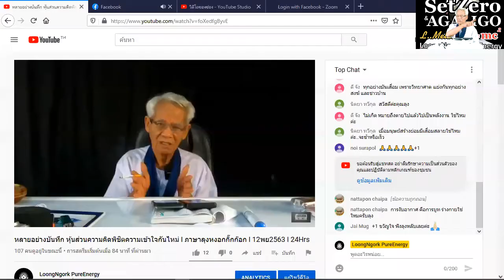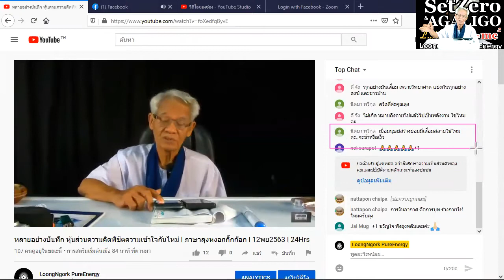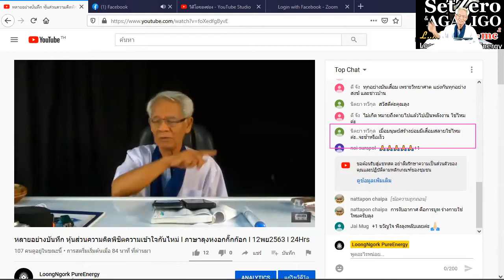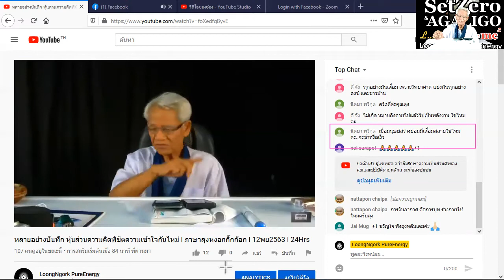ทำไมไม่ยั่งยืน/หุ้นส่วนความคิดพิชิตความเข้าใจกันไหม่ I ภาษาลุงหงอกกิ๊กก๊อก I 11พย63 I 24Hrs